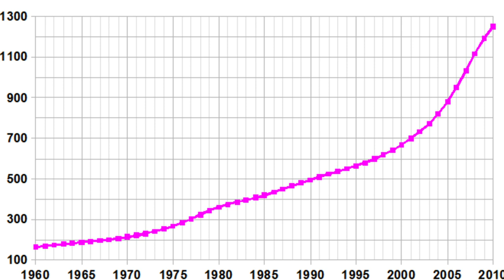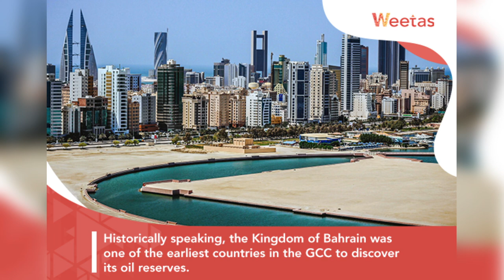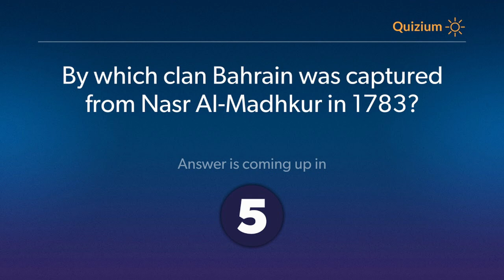The history of Bahrain | Bahrain documentary | World Of Knowledge 🌍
Bahrain , officially the Kingdom of Bahrain , is a sovereign state in the Persian Gulf.

The island nation comprises a small archipelago made up of 40 natural islands and an additional 51 artificial islands, centered around Bahrain Island which makes up around 83 percent of the country's landmass.

The country is situated between the Qatari peninsula and the north eastern coast of Saudi Arabia, to which it is connected by the 25-kilometre King Fahd Causeway.

According to the 2010 census, Bahrain's population is over 1.2 million, of which around half are non-nationals.

At 780 square kilometres in size, it is the third-smallest nation in Asia after the Maldives and Singapore.

The capital and largest city is Manama.

Bahrain is the site of the ancient Dilmun civilization.

It has been famed since antiquity for its pearl fisheries, which were considered the best in the world into the 19th century.

Bahrain was one of the earliest areas to convert to Islam, during the lifetime of the Prophet Muhammad in 628 CE.

Following a period of Arab rule, Bahrain was ruled by the Portuguese Empire from 1521 until 1602, following the conquest by Shah Abbas I of the Safavid dynasty under the Persian Empire.

In 1783, the Bani Utbah clan captured Bahrain from Nasr Al-Madhkur and it has since been ruled by the Al Khalifa royal family, with Ahmed al Fateh as Bahrain's first hakim.

In the late 1800s, following successive treaties with the British, Bahrain became a protectorate of the United Kingdom.